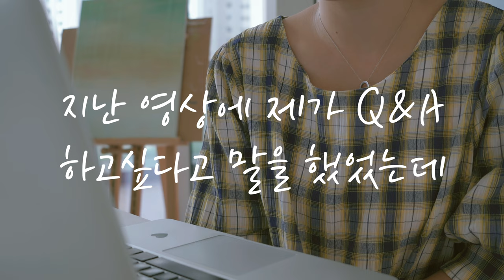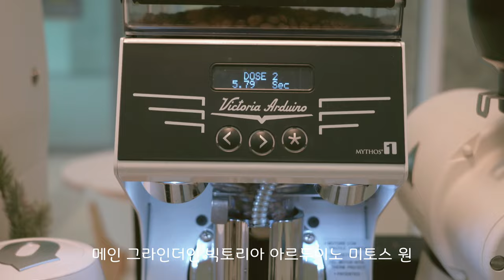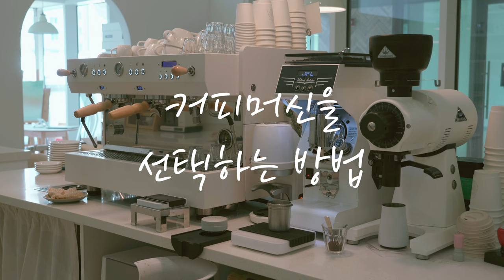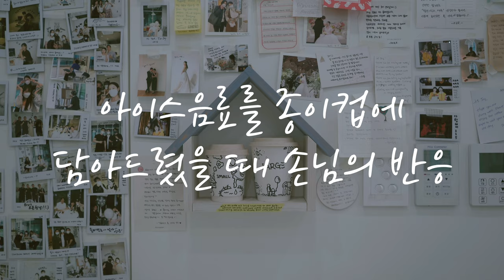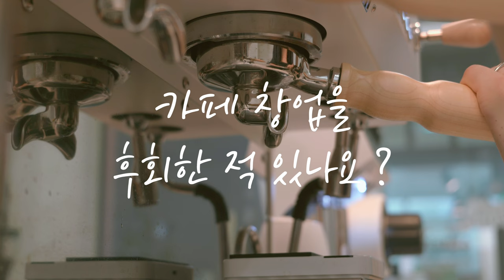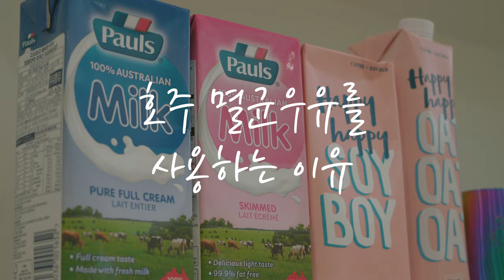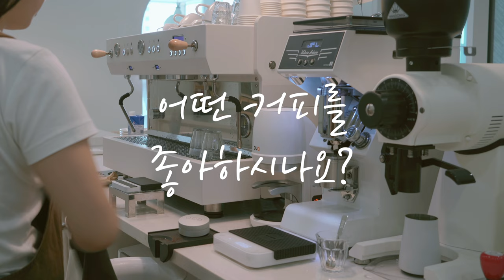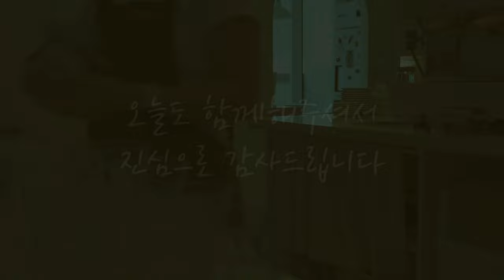CAFE VLOG 👩🏻 Get to know me BARISTA JOY and my cafe JOY COFFEE BAR | Q&A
Thank you to everyone who left me questions,
If you are looking for specific questions, please check the timestamps below !

01:00 My coffee machines
*info
02:00 Stainless tray for Espresso
*info
02:14 Coffee Grinders
02:37 Coffee Tools
03:00 How to choose a coffee machine
03:35 My dream coffee machine
03:57 Milk Steaming nozzle
*info
04:22 The Impact of cafe running hours on sales
04:50 Cafe Glasses
05:17 Takeaway cup (Paper)
06:12 Hand-wash
06:25 Good things and bad things about being a cafe owner
06:54 Have you ever regretted starting a cafe
07:10 How to deal with rude guests
07:24 If I could start a cafe again,,
07:47 Coffee beans
*info
08:23 Australia Milks
08:53 Jibbi Jug
*info
09:12 Reason to move milk to another jug after milk-steaming
09:34 The reason why I put latte in glass
09:50 Chocolate powder
10:00 Cappuccino with Chocolate powder
10:15 Cappuccino with Cinnamon powder
10:25 Latte Art Swan Tip
*info
10:34 My favourite coffee
10:55 The coffee I don't like
11:09 The coffee not to my taste
11:19 Coffee Extraction
11:34 Unifomity
11:45 Aussie Coffee
12:14 The difficulty of running a cafe alone
12:42 To. Cafe owner
12:58 Next step for my dream

always you're welcome to visit my cafe anytime !